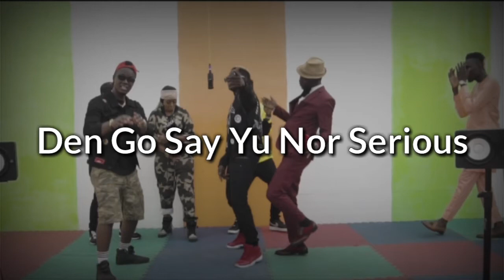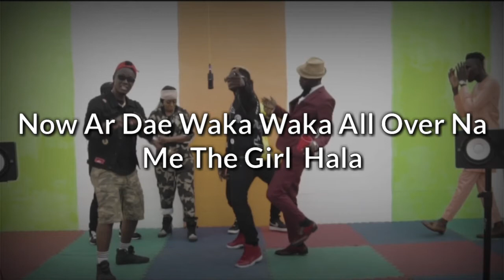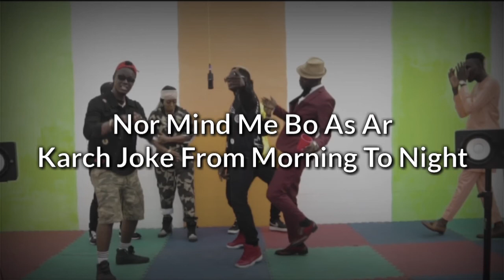Blesz_-_Hustle_Go_Make_Sense_Remix_LyRiCs Video (Sierra Leone Muzik)